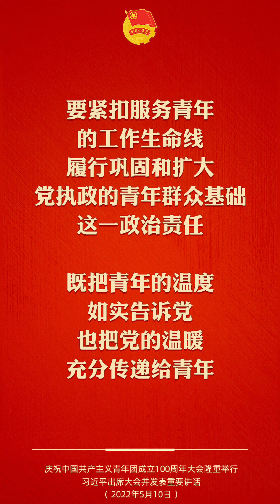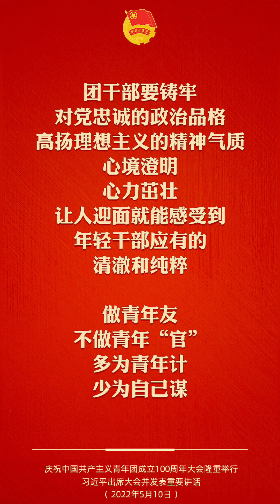@所有青年，有責任有擔當青春才會閃光！習總書記給青年的這些寄語振奮人心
① 「清澈的愛，只為中國」，成為當代中國青年發自內心的最強音。②實現中國夢是一場歷史接力賽，當代青年要在實現民族復興的賽道上奮勇爭先。③青年猶如大地上茁壯成長的小樹，總有一天會長成參天大樹，撐起一片天。慶祝建團百年大會，習總書記這樣寄語青年，一起學習！